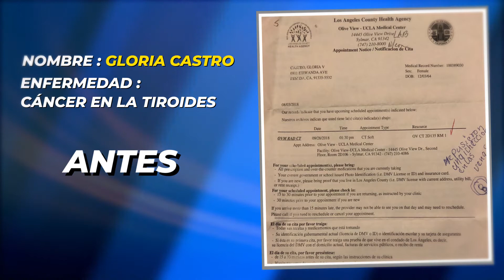“Tenia cáncer en la tiroides” - Gloria Castro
Gloria fue a un chequeo de rutina y le encontraron cáncer en la tiroides. Le hicieron una cirugía, pero no le ayudo y seguía el cáncer. Hasta que conoció el Templo de los Milagros y todo cambio.